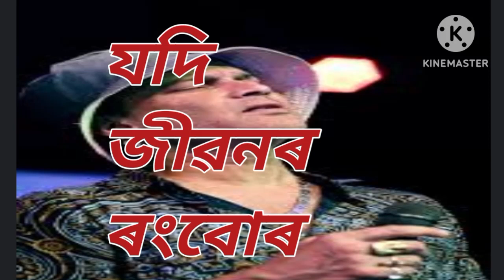Zubeen song assamese song #